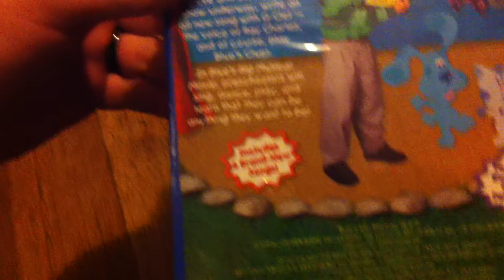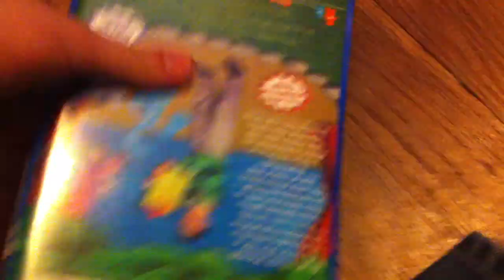Surprise Video For April 20th, 2015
I finally got my new 2000 VHS release of "Blue's Clues: Blue's Big Musical Movie" in the mail from Amazon.com today.